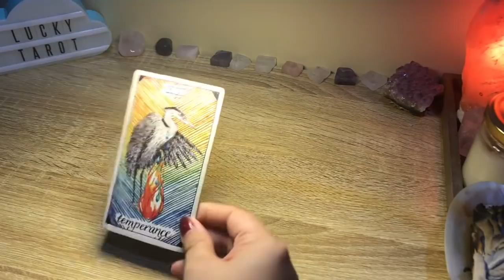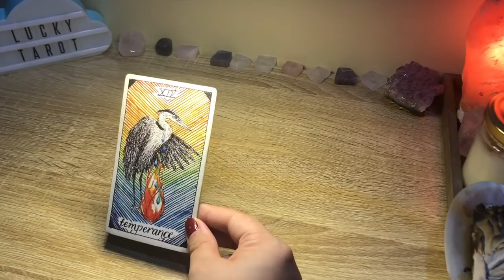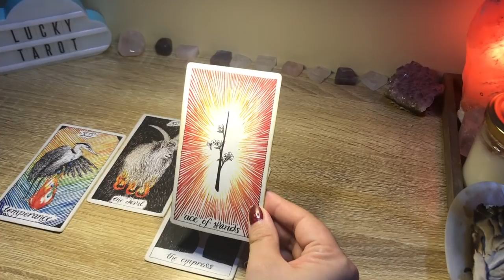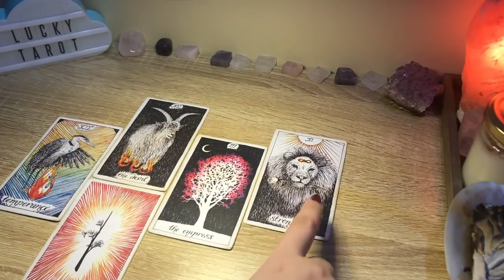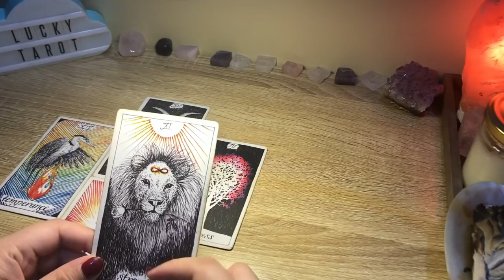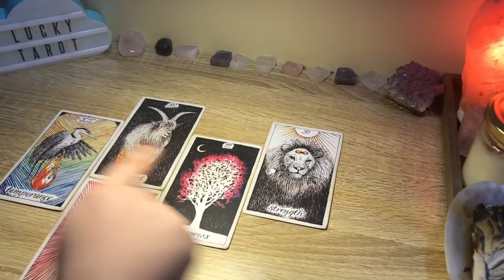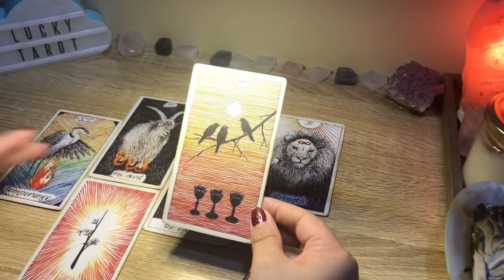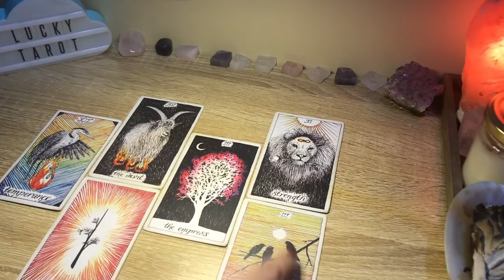LEO ♌️ YOU’RE HELPING THEM BREAK FREE FROM DEVIL ENERGY! REBIRTH & RENEWAL IN YOUR RELATIONSHIP! 🙏